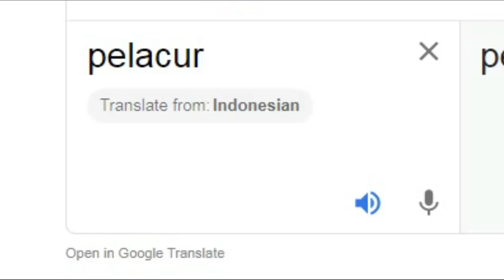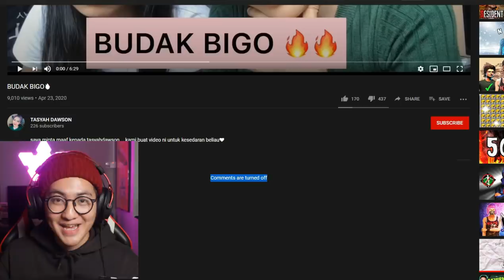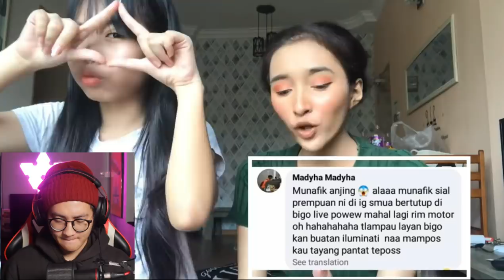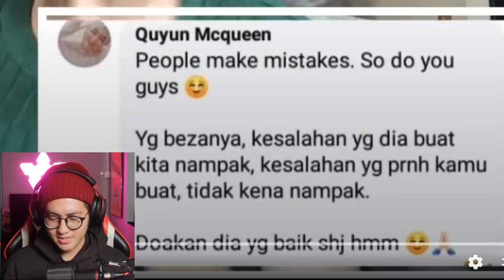Artis Bigo Buat Respon..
gue ngak tau mau berkata apa lagi..